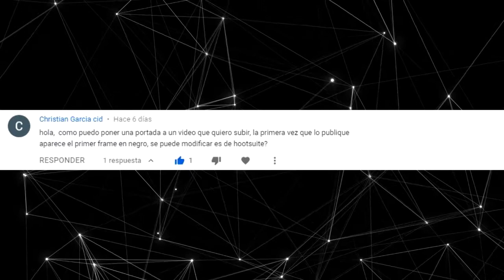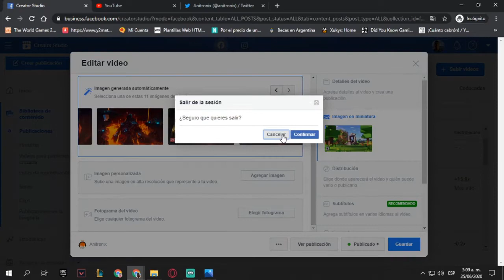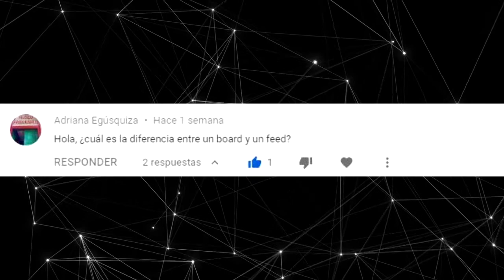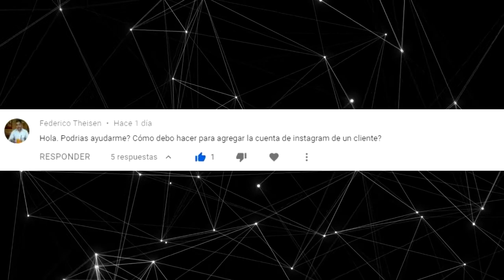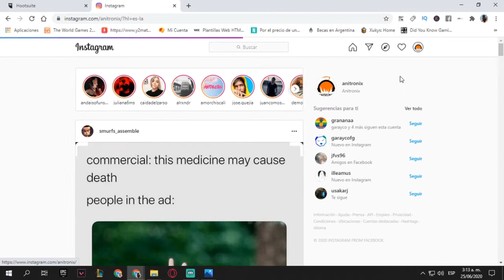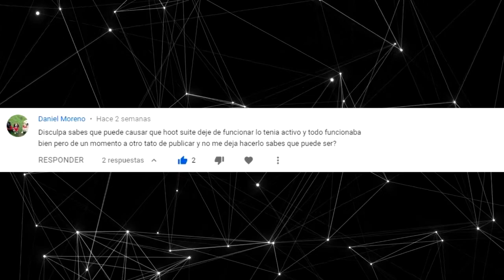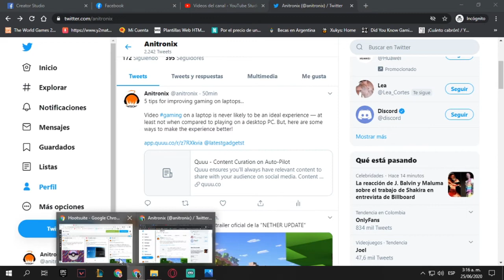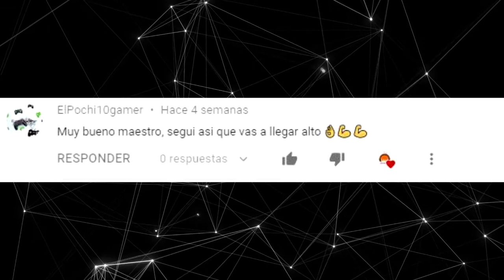Resolviendo dudas de Hootsuite y Feedly | Tutorial para tus redes sociales | Español 2020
Se que no es lo mismo escrito que verlo hacerse y por ello quise traer este vídeo en el que resuelvo algunas dudas que me han hecho en mis vídeos pasados en Hootsuite y Feedly,